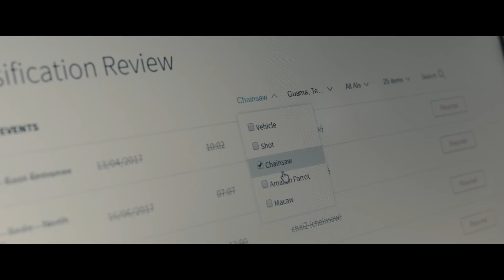Ep 2: Beneath the Canopy | SEARCH ON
When saving the Amazon comes down to one tribe and an old cell phone. Google’s docuseries ‘Search On’ tells the stories of people on a quest for better answers and the magic that happens at the intersection of tech and humanity.

Can old cell phones and machine learning help stop deforestation? The Tembé tribe from the central Amazon hopes so. In collaboration with Rainforest Connection, an environmental nonprofit, the Tembé are using old cell phones hidden in trees and TensorFlow, Google’s open-source machine learning tool, to listen for sounds of illegal logging.

Director: Gandja Monteiro
Cinematographer: Pierre de Kerchove
Editors: Daniel Weber & Bruno Tore
Producers: Marcello Maximo, Raphael Bottino, Jon Campbell
Production company: Prodigo Films
Google Brand Studio

Go deeper into this episode of Search On and learn more about the Tembé

A special thanks to the Ministério da Justiça e Segurança Pública | FUNAI - Fundação Nacional do Índio.
ISA - INSTITUTO SÓCIO AMBIENTAL.